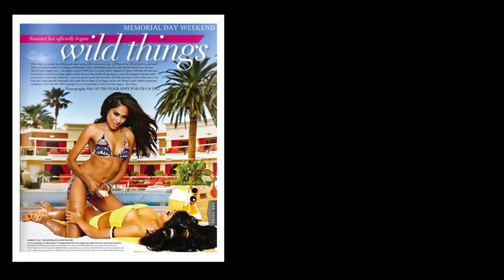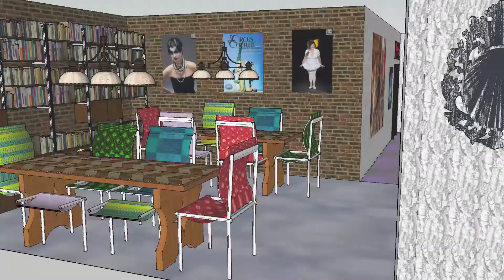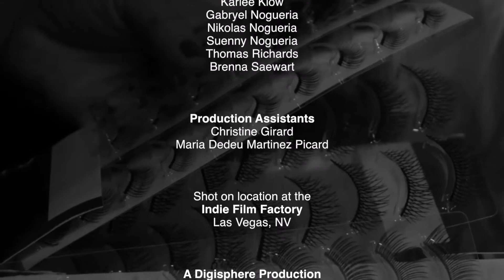Academy of Makeup and Wig Design Kickstarter Campaign Video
Welcome to our Kickstarter campaign for our new school, Academy of Makeup and Wig Design!!!

We are on kickstarter to raise the money needed to get this venture going strong.  It will be used to purchase materials for the school such as styling tools, makeup, chairs, lighting, molding materials, and wigs.